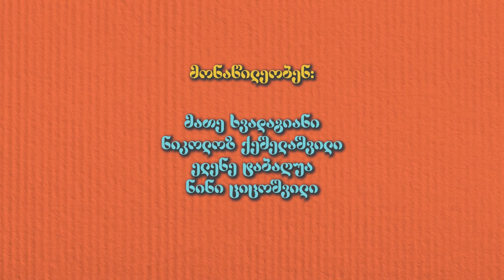საქანელა - გიტარიანი მოჩვენება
🎪 საბავშვო იუმორისტული შოუ | KID'S SHOW
🔴 C KIDS™ | C CORPORATION